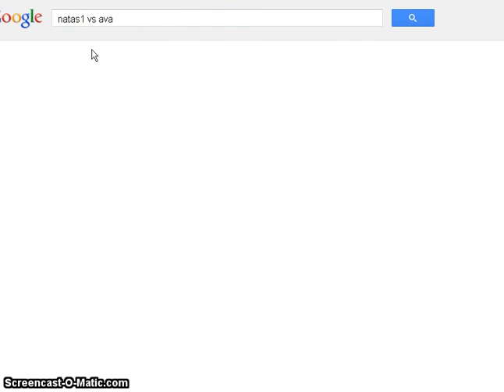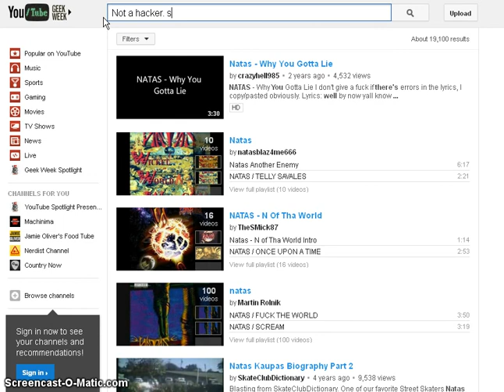Stick Arena Targex Tourney: No hacks proof ft. Natas1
Not hacking. Started doing worse once I had to record because it lags m cursor. Once I got the hang of it I started doing a little better. What a wild, wild Quarterfinal.

I ended up 4th at the tourney today. I was defeated (destroyed) by Koolaid in semifinals and beaten by Edward for bronze.

All rights to XgenStudios for this game.